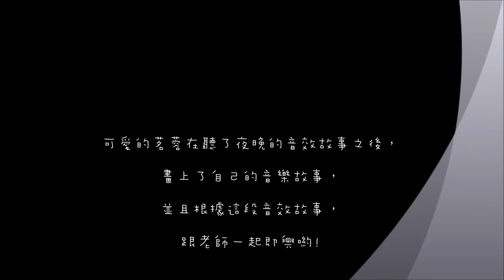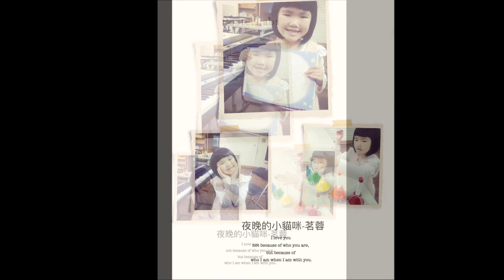【停看聽音樂培訓中心】夜晚的小貓咪─茗蓉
安靜的夜晚，小貓咪會做什麼呢?

透過音效故事，讓孩子訓練耳朵的敏感度，並且激發對夜晚的想像。
透過音效和老師的伴奏，一起用簡單的音即興，用音樂說出我們的夜晚故事。